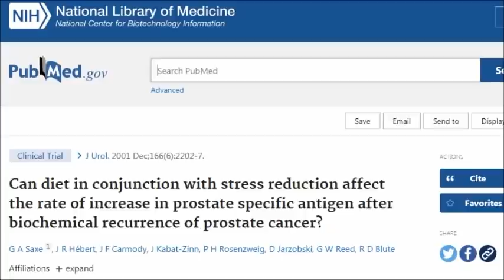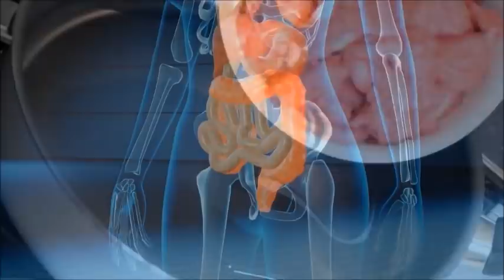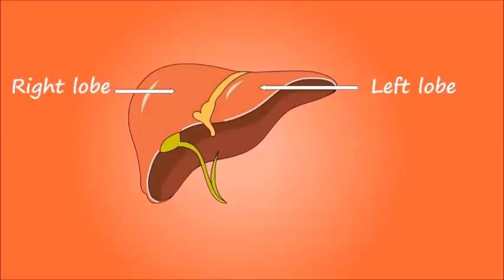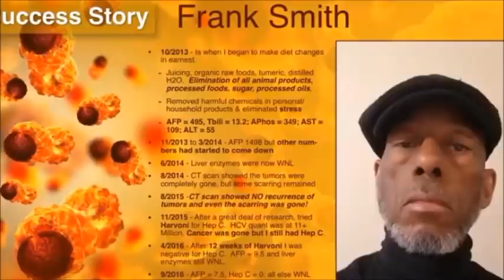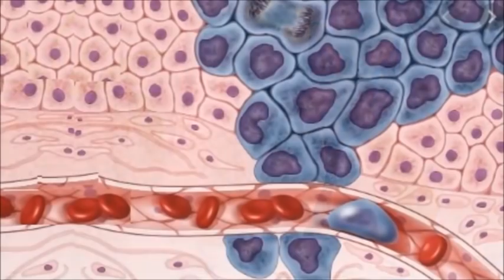Inspiring Cancer Recoveries On Plant Based Diet!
In this video we're going to hear 3 inspiring cancer recoveries using a plant based diet! The body is amazing and wants to heal if we give it the right conditions! It's important to note however a plant based diet is not a cure all or necessarily a panacea but in many cases can aid in recovery from many chronic diseases! Prepare to be inspired as Dr Milton Mills shares these amazing stories!

Studies and Links
Intensive lifestyle changes may affect the progression of prostate cancer

Can diet in conjunction with stress reduction affect the rate of increase in prostate specific antigen after biochemical recurrence of prostate cancer?

Potential attenuation of disease progression in recurrent prostate cancer with plant-based diet and stress reduction